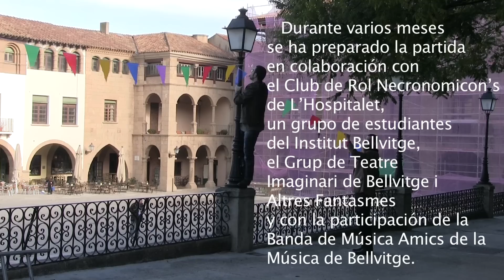Embajadores de Bellvitge [Bellvitge rol en vivo, escena I]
El sábado 23 de noviembre de 2013 se jugó en el Poble Espanyol de Barcelona la primera partida de la primera escena de "Bellvitge rol en vivo", titulada "Embajadores de Bellvitge". "Bellvitge rol en vivo" es un juego de rol ambientado en los 50 años de historia del barrio de Bellvitge, desarrollado por LaFundició y el Club de rol Necronomicon’s con la colaboración y aportaciones de diversos colectivos, entidades y personas de Bellvitge.

Para desarrollar esta primera escena contamos, además de con lxs amigxs de Necronomicon’s, con la colaboración de un grupo de estudiantes del Institut Bellvitge y del Grup de Teatre Imaginari de Bellvitge i Altres Fantasmes, así como con la participación de la Banda de Música Amics de la Música de Bellvitge.

"Embajadores de Bellvitge" está basada en un episodio no muy conocido de la historia del barrio: en 1969 la empresa constructora CIDESA sorteó entre los vecinos y vecinas de Bellvitge 40 viajes «turístico-sociales» por varias ciudades de España que visitarían en calidad de ‘embajadores’ del barrio. Esta embajada fue recibida por las autoridades y habitantes de estas ciudades con quienes estrecharon lazos y a quienes explicarían las bondades de vivir en Bellvitge.

El diario La Vanguardia Española (actualmente La Vanguardia) se hizo eco en sus páginas, en lo que parecen completos publirreportajes, de la “innovadora” campaña de marketing de CIDESA, coincidiendo con la conmemoración del «quinto aniversario de su actividad constructora [en Bellvitge]»; en su edición del día miércoles, 23 de julio de 1969 se explica con gran detalle el acto de constitución de la embajada, durante el que se sortearon los viajes y actuaron artistas de relumbrón como Georgie Dann. En la edición del día martes 30 de septiembre de 1969 podemos ver a los embajadores en su paso por Madrid, Granada y Sevilla. Ahí es donde se desarrolla nuestra  escena: con la partida de los embajadores desde L’Hospitalet y su llegada a estas dos ciudades andaluzas.

El vídeo incluye imágenes de los ensayos y la preparación de la partida, así como fragmentos de una entrevista que realizamos a Antonio García, quien fuera uno de los embajadores originarios en 1969 y que, además de aportar su testimonio, participó en la propia partida reviviendo así 45 años más tarde su experiencia.

Esta partida de "Bellvitge rol en vivo" se incluyó en la programación del "Espai 14-15", otro proyecto nuestro que propuso, durante el curso 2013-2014 desplazar las actividades de mediación con públicos vinculadas al ciclo de exposiciones "Arqueologia preventiva" del Espai 13 de la Fundació Joan Miró al barrio de Bellvitge.